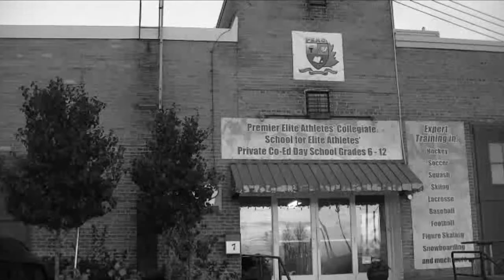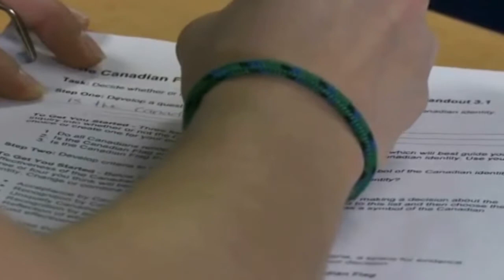PEAC JAPAN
カナダ・トロントに在るスポーツアスリート私立学校PEACに通う黒岩義博君。彼は学校代表PREPチームのゴーリーであり、月2回ほどのペースで遠征しアメリカのPREPチームやジュニアレベルのチームとトーナメントやショーケースで対戦。またNCAAの大学見学や試合を見に行ったりもします。17歳以下ですとGTHLという世界世界最高峰のユースリーグのチームへ入団し、そこで年間50試合ほど行います。学校の卒業生にはNHLへ進んだ選手もおり、またOHLのドラフトにかかる選手も多くいます。
学校は国際色豊かでロシア、イギリスをはじめ世界各国から留学生が集まります。英語をうまく話せない生徒のためのクラスも用意されており、ネイティブの先生・生徒さんが多くそこでも揉まれながら生活するのでで英語の上達も早いのが特徴です。